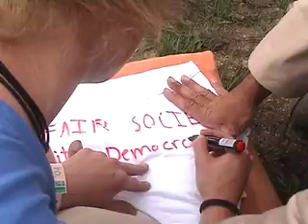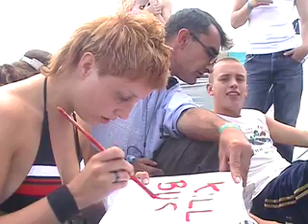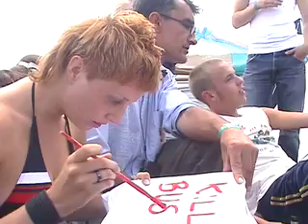Protest underwear part 2 / Roskilde festival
The artist Thierry Geoffroy / Colonel is looking for new format to train the Awareness Muscle and generate debate . He investigate at the Roskilde festival if theyoung audience of the festival has opinions and what they are .This video was exhibit at PS1/ MOMA in 2007 in the Delay Museum and show on danish TV in 2005
It converge with the protest fashion and the Emergency Room format . In this film Thierry Geoffroy / Colonel use his extracting methods and does visual statistic trying to portrayed a specific sample of population .this film is from 2004 .Colonel use such methods since 1987